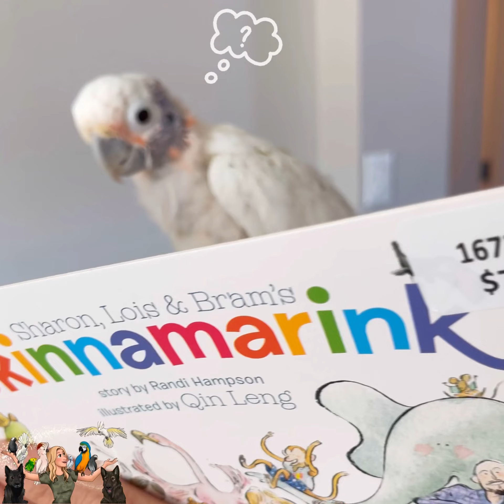I Read Coco A Book 📕 Watch What Happens 😆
It starts at the 1:15 mark if you don't have time to watch the whole video. Thank you Donna for the best gift!

Lucky Lou and Coco Too is a channel dedicated to our rescue and rehomed parrots.  All of them belong to me (Danita).  Coco is undoubtably the star of the page, but all the others are just as special.
Coco has been featured on The Dodo twice and numerous other pet publications.  She is famous for her dancing!  Coco has had many viral dancing videos seen by millions.
Coco came to me with her best friend Lucky Lou.  Sadly Lucky Lou passed away a year later from lung disease.
I post videos of my crazy life, which is go go go go. There is never a dull moment here, it is like living with 7 toddlers.  I post LIVES twice a day on our Facebook page.
The Stars
Coco, Goffin Cockatoo, 28 years old, Rescue cockatoo
Cookie Coojo, Double Yellow Headed Amazon Parrot, Mid 20’s, rescue parrot
Kiwi, Blue and Gold Macaw, 22 years old, rehome parrot
Miss Cyd, African Grey Parrot Congo, 27 years old, rehome parrot
Newman, Timneh African Grey Parrot, 14 years old, rehome parrot
New Loo, or Roo, Umbrella Cockatoo, mid-teens, rescue cockatoo
Izzy & Ellie, 10 year old Littermate Sable German Shepherds
Pink Floyd, Moluccan Cockatoo, 32 years old, rescue parrot was a huge star.  Floyd passed away on Thanksgiving 2021.
Mama is a frazzle animal lover who operates a parrot supply business Things for Wings